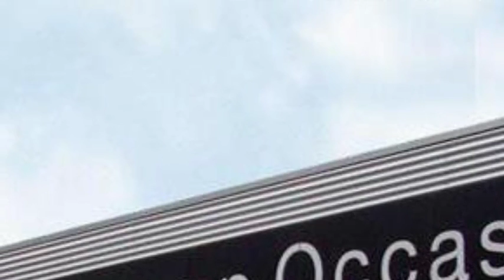Opel Mokka 1.4 Turbo (140pk) Edition (aktie / rijklaar)